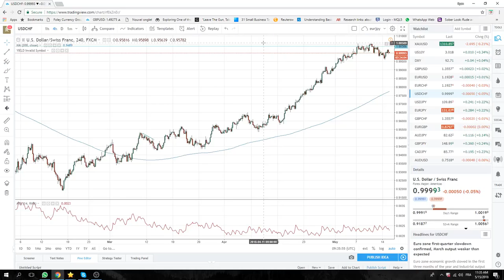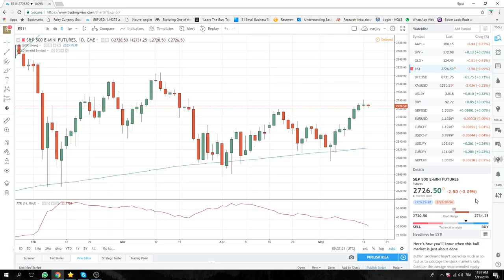15May18 North America Opening Call - PrivateerFX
Our view on today's North American in the FX & Crypto markets.

waiting patiently 110.00 the key

Web: PrivateerFX.com

THIS WAS
15May18 North America Opening Call - PrivateerFX